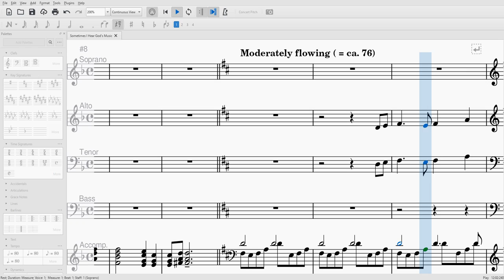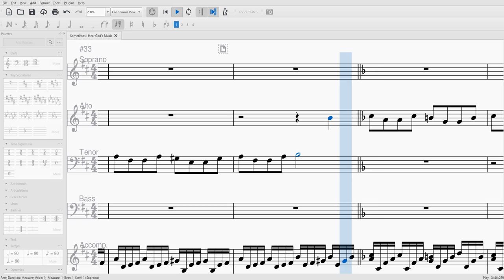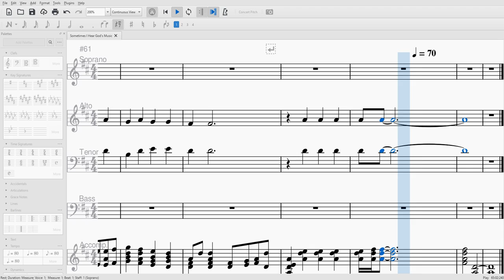Sometimes I Hear God's Music - Alto [Voice Part]